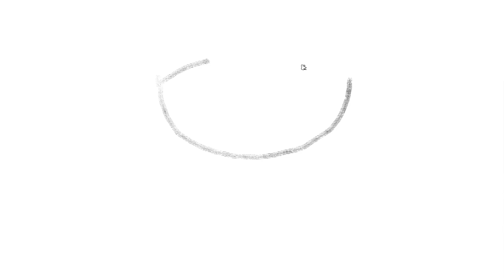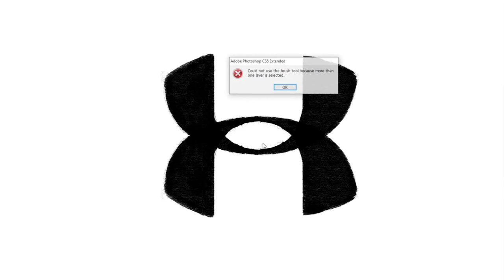how to draw Under Armour Logo | Art Therapy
Under Armour, Inc. is an American sports equipment company that manufactures footwear, sports and casual apparel.

under armour shoes,
under armour mask,
under armour hovr,
under armour hovr phantom 2,
under armour running shoes,
under armour stephen curry,
under armour face mask,
under armour slides,
under armour anatomix spawn 2,
under armour ansa,
under armour ad,
under armour ansa slides,
under armour anatomix spawn 3,
under armour advertisement,
under armour ansa fixed slides,
under armour ansa graphic slides,
under armour basketball shoes